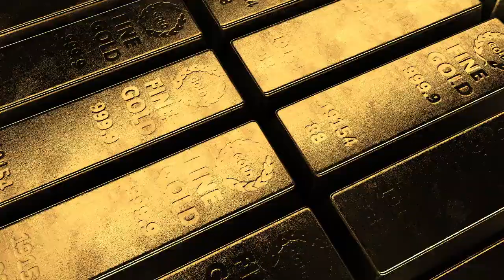Gold|Free hd videos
Videos without copyright for YouTube
Free videos download
Free video footage
Mixkit
Stock footage
Free stock videos with sound
Pexels video
Free video footage
Pixabay Videos
Pexels video
Free stock footage websites
Mixkit
YouTube free videolibrary
Unsplash video
Free video download
from YouTube
Pixabay Videos
Stock videos free without watermark